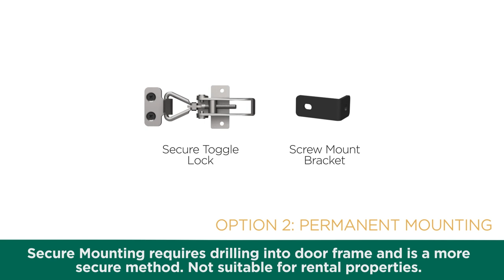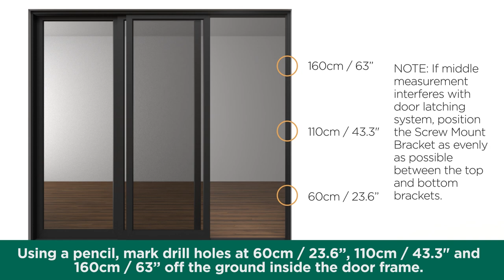Hakuna Pets™ Glass Patio Pet Door Installation Guide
Give your pet indoor and outdoor freedom with the Glass Patio Pet Door. Available in three sizes, the durable aluminium pet door frame is constructed with tempered glass panels to provide an unobstructed crystal-clear view of the outdoors. Other great features include:

- Rental safe or permanent mounting installation options
- Quick and easy to assemble, and install
- Lockable flap to control your pets access